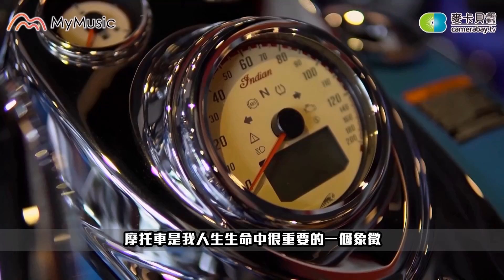柯有倫重機搖滾演唱會【BandBandBand演唱會預告】